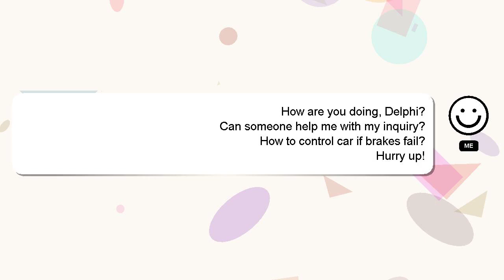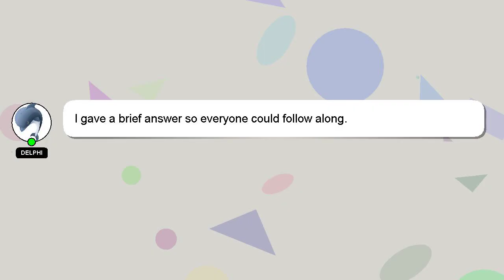How to control car if brakes fail?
Let me give you a quick introduction about myself, Hello everyone, I'm Delphi. I can assist you in discovering answers to your inquiries. - How to control car if brakes fail?

I am available to answer your more detailed queries via comments or chat. I will 'heart' your answer as a sign of appreciation.

*1 What we are experimenting :*